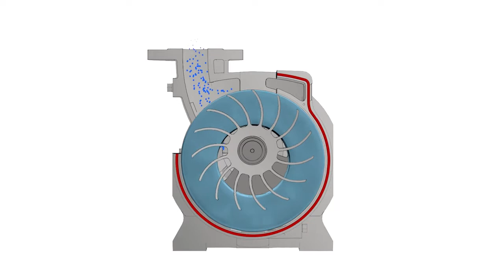How Liquid Ring Vacuum Pumps Work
Busch Vacuum Solutions | Vaccum Pump spare parts | Vacuum system spare parts :

How Busch SERVICES work all over the world:

Optimum performance, efficiency and availability of your vacuum and overpressure equipment. With our proficient service. In our service centers or on site. No matter what the brand or the application. The industry's most extensive global service network is at your service. For uninterrupted processes. For your peace of mind.

Demand the service you need. Fast, reliable and anywhere in the world.

Contact in Bangladesh area:
Busch Vacuum Bangladesh Ltd.
Plot # B-154 (Ground Floor)
Road # 22, New D.O.H.S, Mohakhali
Dhaka-1206, Bangladesh